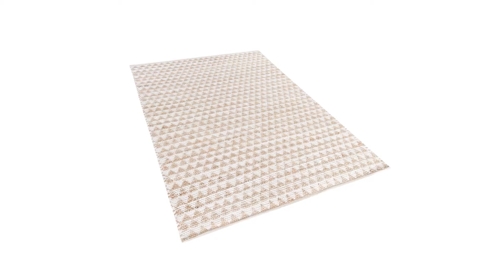Teppich, Rug, Tapis - Tunceli - Beige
Teppich, Rug, Tapis - Tunceli - Beige - 120x170 cm (47,24''x66,93'')